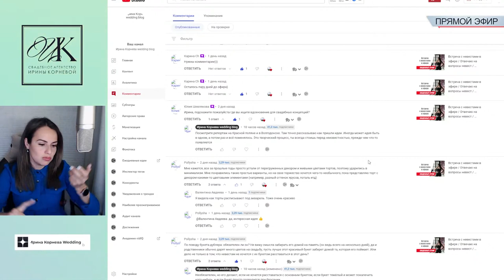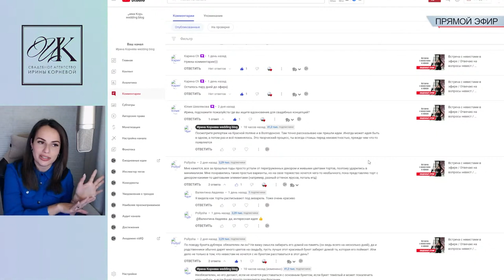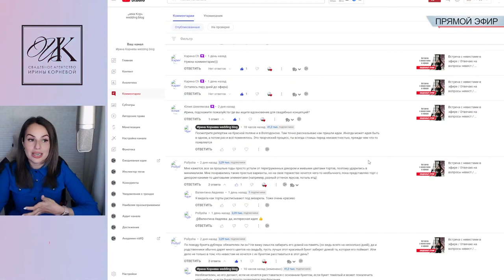Где искать вдохновение для создания свадебной концепции? Как придумать концепцию для свадьбы?